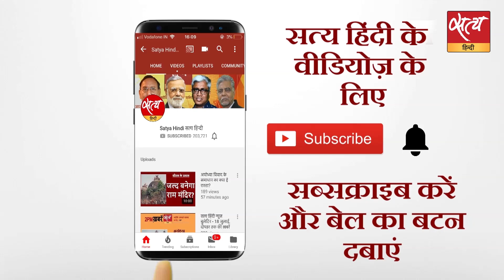यूएन में कश्मीर : पाकिस्तान की हार तय?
पाकिस्तान ने कश्मीर मुद्दे पर संयुक्त राष्ट्र सुरक्षा परिषद की इमर्जेंसी बैठक की माँग की है। क्या वह इसमें कामयाब होगा? कोई देश उसका समर्थन  नहीं करने जा रहा है। सत्य हिन्दी के लिए प्रमोद मल्लिक का विश्लेषण।